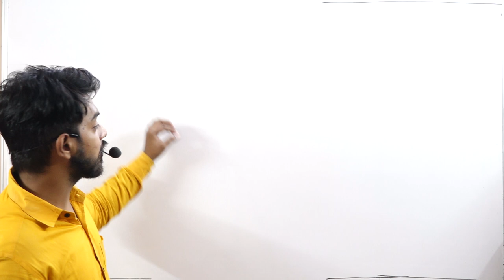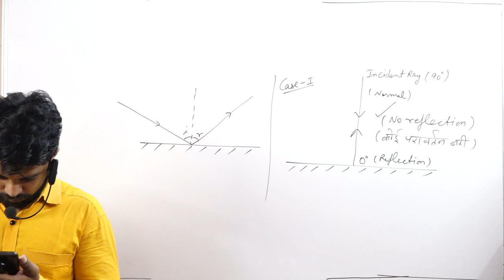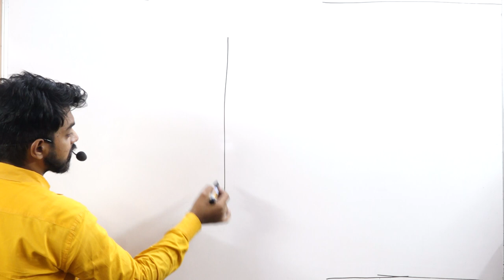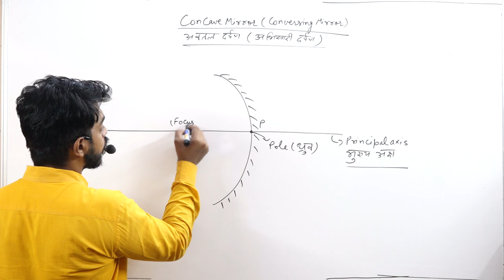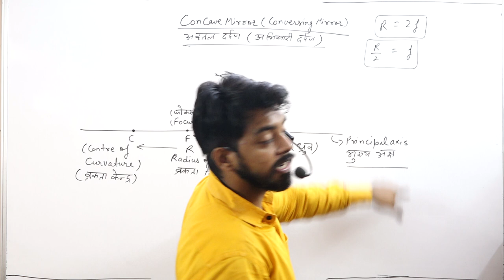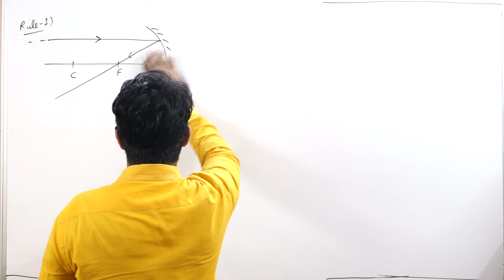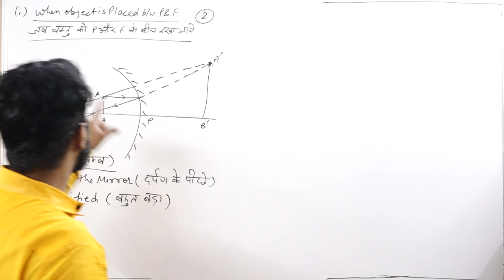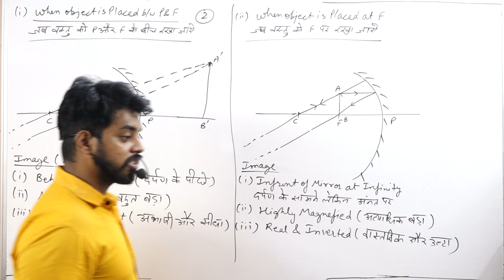MIRROR AND LENS PART 2